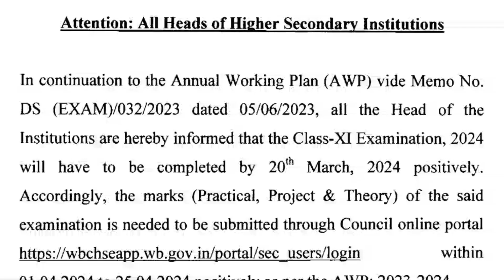শিক্ষক-শিক্ষিকাদের নম্বর আপলোড করার প্রসঙ্গে আজকের বিজ্ঞপ্তি দেখুন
Marks upload of annual exam XI 2024,
Date: 04/12/2023